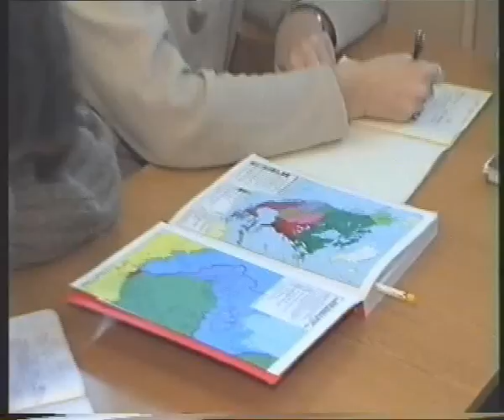Lekcja historii prof. Ewy Piwnik 1995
Lekcję prowadzi prof.  Ewa Sztandera-Piwnik